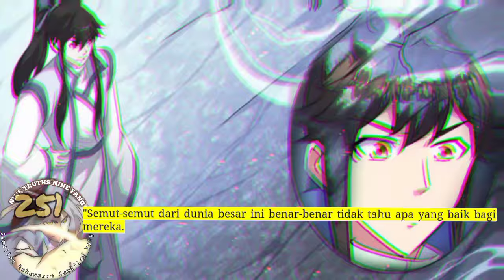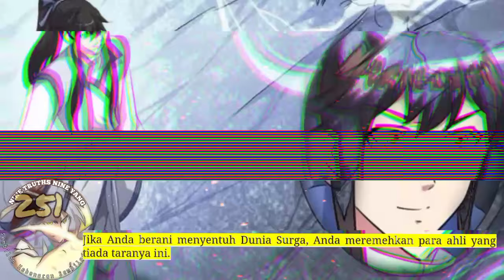Sembilan Kebenaran SY season 251